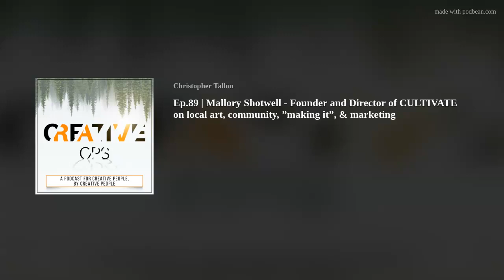Ep.89 | Mallory Shotwell - Founder and Director of CULTIVATE on local art, community, ”making it”, &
As a former Montessori teacher, Mallory Shotwell's interest in art and business make her a great person to start a group like CULTIVATE, a collection of artists, teachers, and industry folks. With the acquisition of their new space in Grand Rapids, Michigan, they'll be able to highlight contemporary artists and teach community-based art &amp; business classes, while also serving as a "traditional" art gallery for art shows and installations.
Keep an eye on the CULTIVATE Facebook and Instagram pages for events and fun info!
and on Instagram via @mallory.shotwell